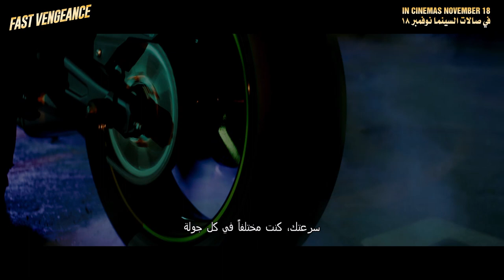Fast Vengeance Trailer | In Cinemas November 18 | في صالات السينما نوفمبر ١٨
Upon hearing of his brother's death, a man named Shen returns to his old stomping grounds to find the men responsible and take justice into his own hands. He learns that a biker named Cobra and his ferocious gang, The Midnight Squad, were the ones responsible ... but to get anywhere close to them, he must enter the dark, turbulent realm of underground motorcycle racing.

Starring: DMX , D.Y. Sao, and Natalie Burn.